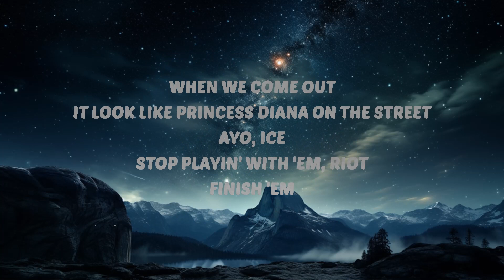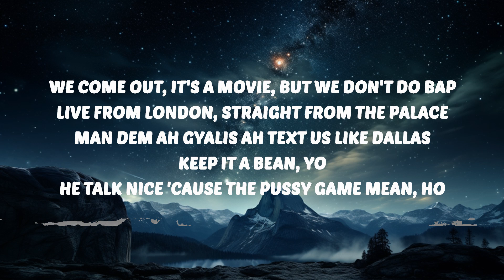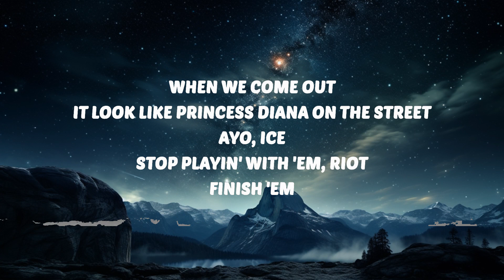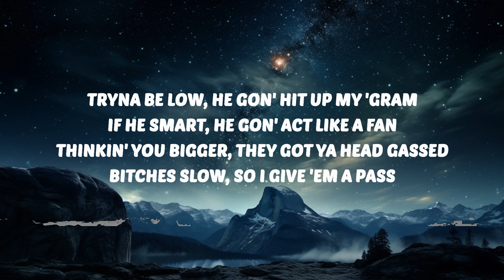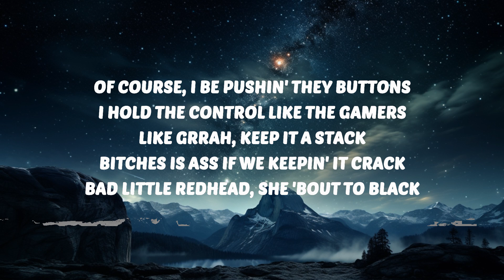Ice Spice & Nicki Minaj - Princess Diana (Lyrics) | 30 Mins. Top Vibe music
🎶 Ice Spice & Nicki Minaj - Princess Diana (Lyrics)

🎤 Lyrics:
[Intro]

A baddie gon' get what she like (Grrah)
So what's your sign 'cause I like you? (Like)
Got a place we can stay for the night but I'm too shy to invite you (Grrah)
You got a gangsta vibe (Vibe) and I want a gangsta boo (Boo)
One of the dangerous kind (Grrah), I'm tryna see how a gangsta move

He never worries 'bout no exes, all on my body, I'm the bestest
Diamonds keep dancin' on my necklace, bitches stay mad just like the rest is (Grrah)
On Fordham my drip was a scene (Facts), hit up Benny when I need a chain (Like)
Made it out soon as I got fame (Grrah), walkin' past and they yellin' my name, damn (Damn)
Like people ain't cool (Gon' cool), I'm a fan but I'm keepin' my cool (Keepin' my cool)
And I like it when you call me boo (My boo), bae, I just wanna do what you do (Like)
Fuck your thots, I'm takin' their spot (Their spot), bitches know that I am what they not
I'ma help you get back at the opps (Grrah), they cannot come with me, spinnin' their blocks (Grrah)
And I swear that you be on my mind (My mind), yeah, I'm lit but for you I make time (Make time)
Niggas waitin', you skippin' the line (Like), I was debatin' on making you mine (Grrah)
And you fly I could tell by your belt and you make with the cards you was dealt (You was dealt)
By my side, then you takin' no L, he all like "Damn, Ice you makin' me melt" (Grrah)
Got a man but I hope he don't care (Care), when I'm with him I wish you was there
Takin' that risk but he know I'm not scared (Like), when he thinkin' he know shit isn't fair (It ain't fair)
Flexin' together, I know we go better (Grrah), we stay high, it don't matter the weather (Grrah)
These bitches mad that he gettin'